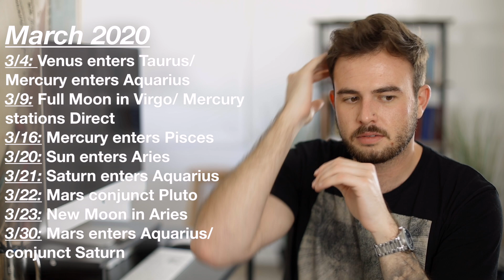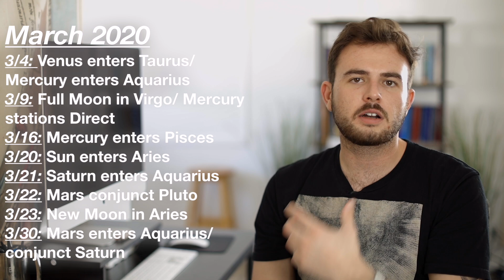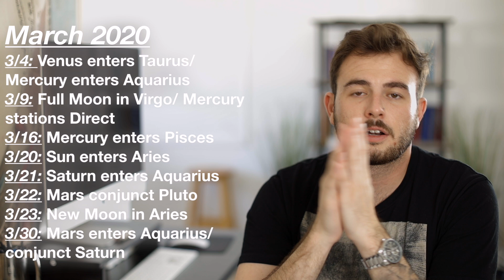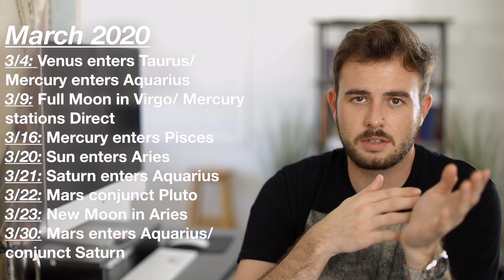Sagittarius March 2020 Horoscope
Sagittarius March 2020 Horoscope for Sagittarius Sun and Rising
This month we really see the big changes of 2020 start to take effect. Beginning the month with Venus in Taurus and Mercury retrogressing back into Aquarius, once we get the middle of the month we get to enjoy the Full Moon in Virgo, a long with Mercury stationing Direct after its retrograde with Mercury moving into Pisces shortly after. Then, we get to the action packed middle of the month where we see the Spring Equinox with the Sun's ingress into Aries, the real main even of Saturn entering Aquarius, where we'll get a taste of the next few years have in store for the next few months, a long with Mars conjoining Pluto and Jupiter, the New Moon in Aries and then we end the month with Mars entering Aquarius, only to conjoin Saturn.